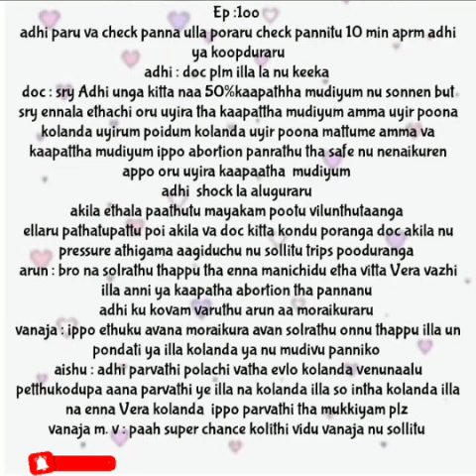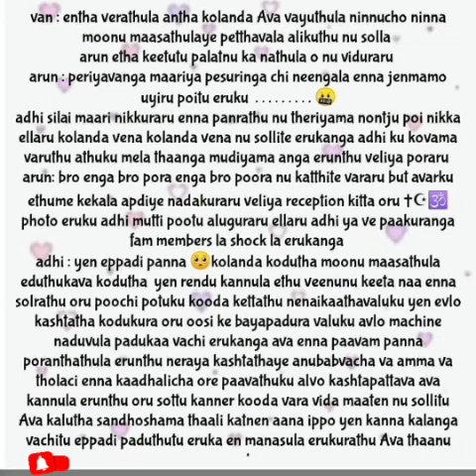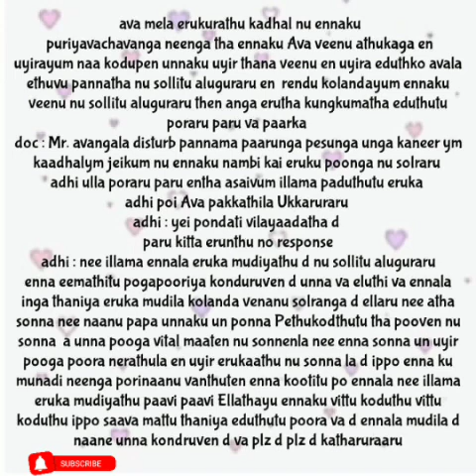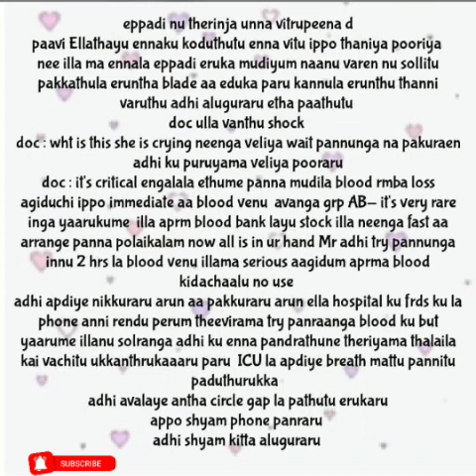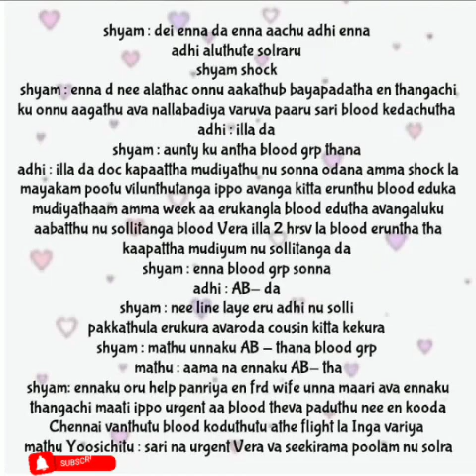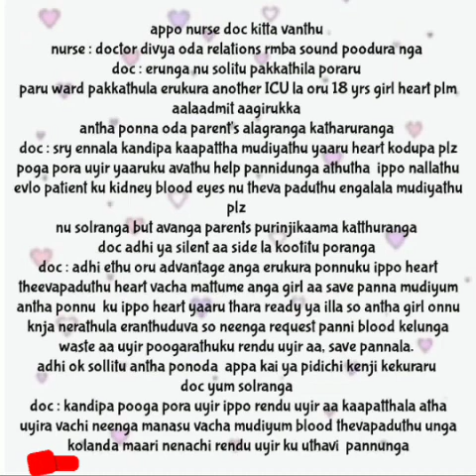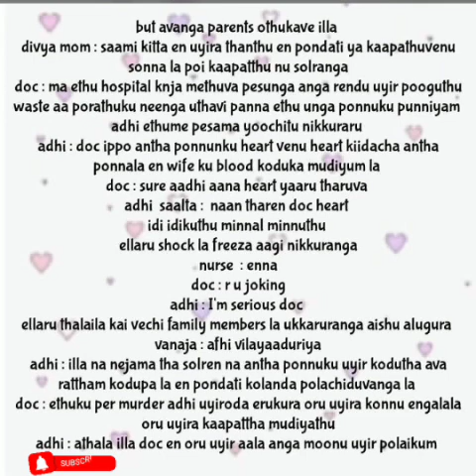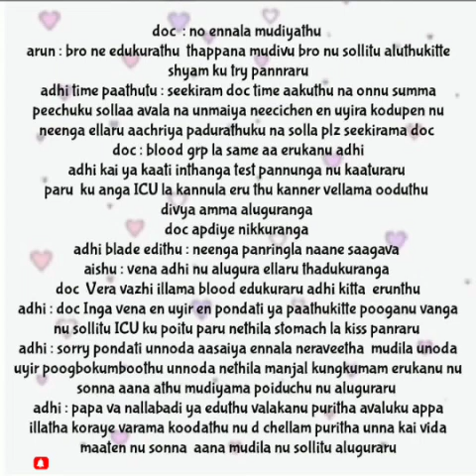En Uyir Kadhal || Episode 100 || AP Tale Time || Shades of AP Kadhal